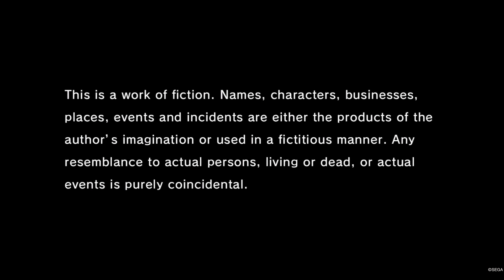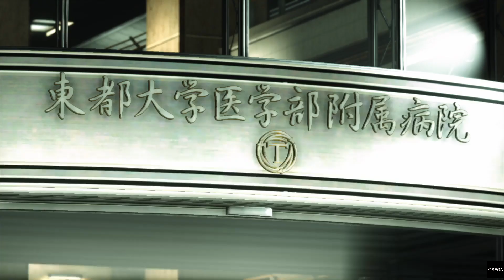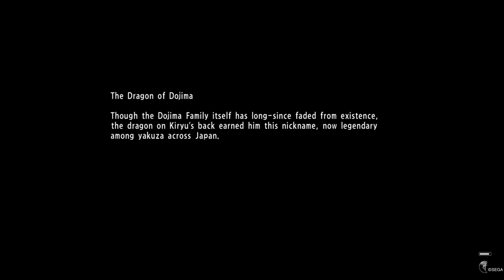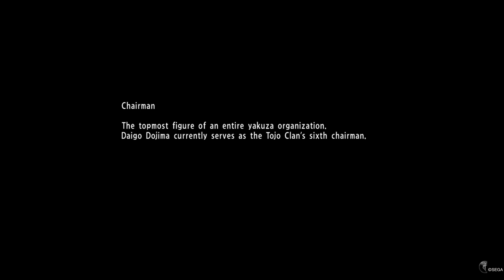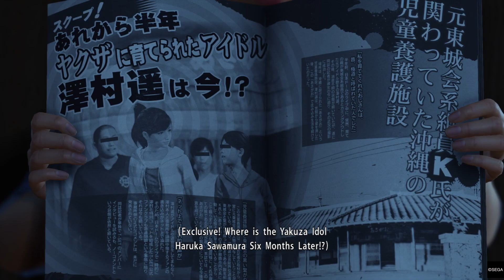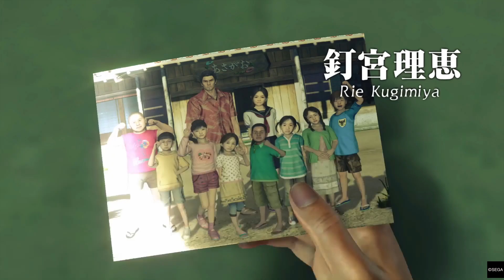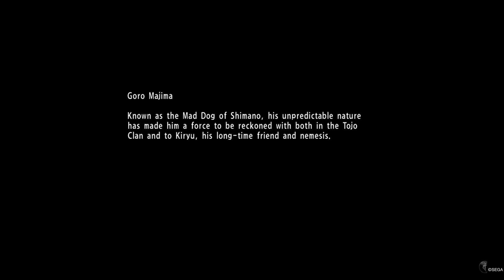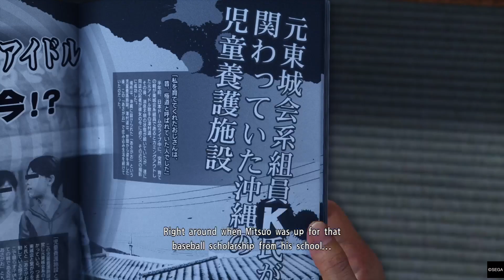YAKUZA 6: The Song of Life (PS4 PRO,Normal) Part 1, Unedited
This is on the normal difficulty.